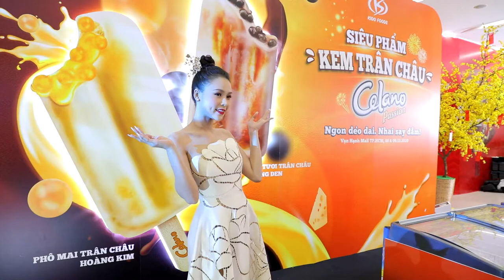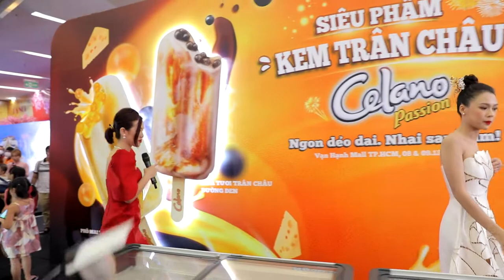Diễn viên Sam gây sốt tại sự kiện Kido Foods - Hình ảnh mới nhất về diễn viên Sam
Đây là lần đầu tiên Hot girl Sam tham gia một lễ hội kem tại Việt Nam. Nhãn hàng muốn tái hiện một Thế giới kem Celano với sự hội tụ các sản phẩm mang tinh hoa hương vị thế giới.